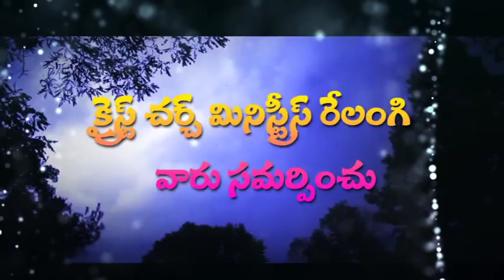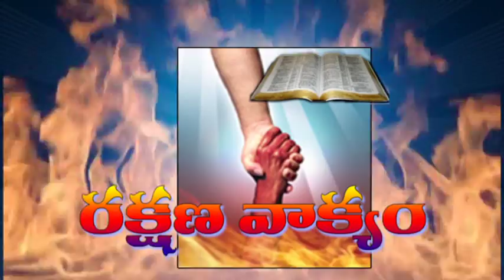Sai 10 09 2017 Devuni Yedala Kruthagntha Avasarama P2